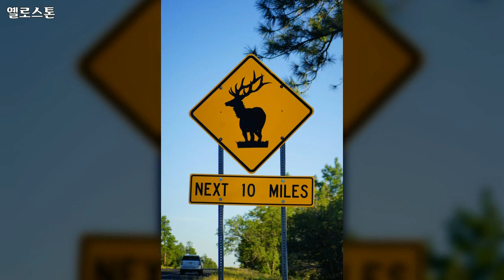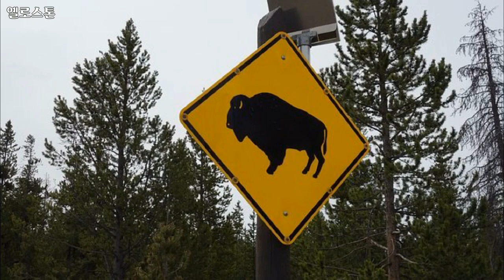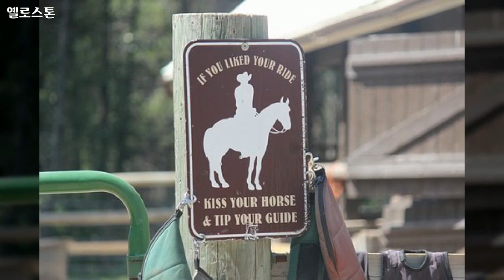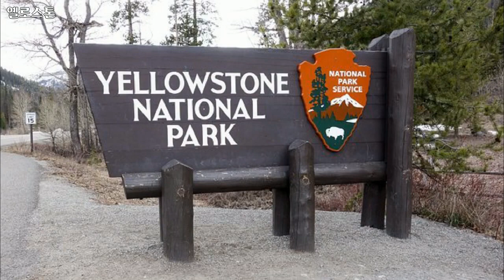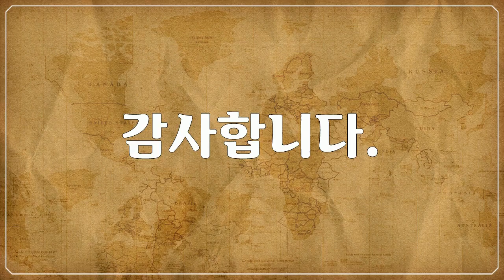북 & 중앙아메리카, 옐로스톤 국립공원, Yellowstone National Park - 25개 영상모음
1만개 이상의 다양한 컨텐츠들을 목록별로 구분하여 재생목록에 정리하였습니다.